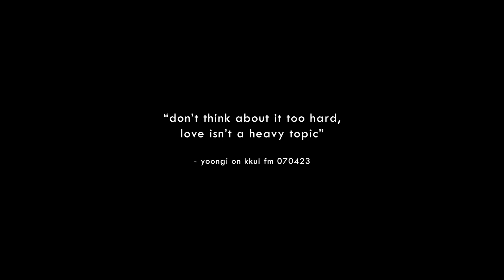BTS | do you know what love is like?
happy taehyung day!! i hope he's doing well

i love loving these seven humans. the way they've grown. and i love yoongi's take about love ✿

just a silly little lovely video

we will meet again safe and healthy in 2025 ok